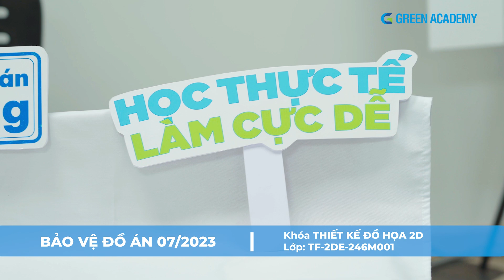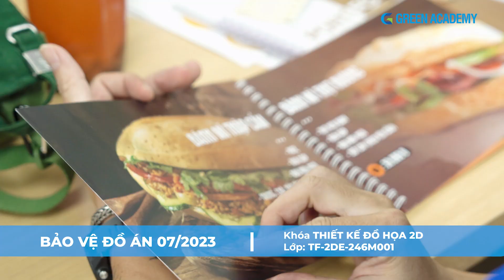Bảo vệ đồ án - Thiết Kế Đồ Họa - TF-2DE-246M001 - Green Academy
Vậy là chừng 8 tháng bên nhau, cùng nhau bước qua những trải nghiệm học tập thực tế tại Green, giờ đây các bạn học viên khóa 2D Graphic Design lớp TF-2DE-246M001 đã cùng nhau hoàn thành từng tác phẩm đồ án tâm huyết của mình. ❤️

🌟 Lấy nguồn cảm hứng từ việc muốn làm mới các thương hiệu nổi tiếng trên thị trường (rebranding), phần lớn các nhóm đã triển khai ý tưởng thiết kế của riêng mình qua loạt sản phẩm sáng tạo và ấn tượng - từ logo, thông điệp, màu sắc, màu sắc, các thiết kế vật phẩm... Chính sự táo bạo này đã nhận về được nhiều lời khen và đánh giá cao từ phía hội đồng chấm thi là các giảng viên của Green Academy.
Chúc mừng các học viên khóa 2D Graphic Design đã hoàn thành xuất sắc buổi bảo vệ đồ án tốt nghiệp của mình. Thời gian sắp tới, điều chào đón các bạn chính là cánh cửa rộng mở để bước chân vào nghề sáng tạo rồi đó, tự tin gia nhập thị trường lao động mới thôi nào!
 Cùng nhau xem lại những khoảnh khắc bảo vệ đồ án của học viên nhà Green thôi nào!
📌Cơ sở 1: 94C Cao Thắng, phường 4, Quận 3, Tp.HCM
📌Cơ sở 2: 31/2 Nguyễn Bỉnh Khiêm, Phường ĐaKao, Quận 1, Tp.HCM